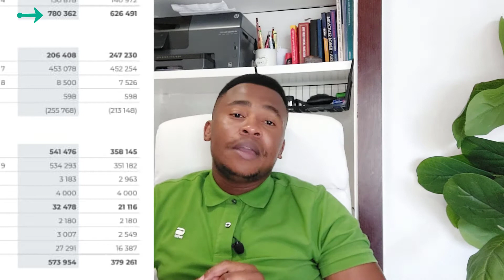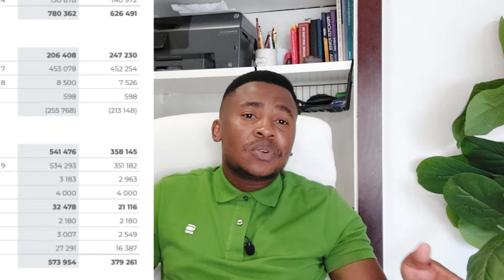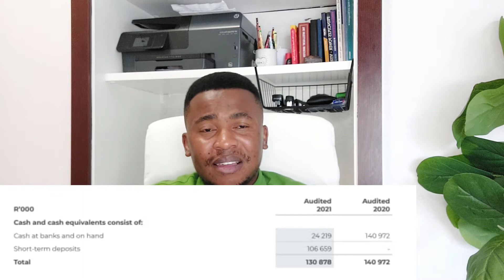Is Renergen a Buy, Sell or Hold Company | Renergen Share Prediction and Analysis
On this video, we will be determining if whether Renergen is a Good Share to Own, looking at their latest financial statements. So it is important that you know these latest financial statements as they are the ones that ultimately drive the share price of a company.

Otherwise I hope you enjoy the video and I wish you nothing but the best in your stock market investing journey.